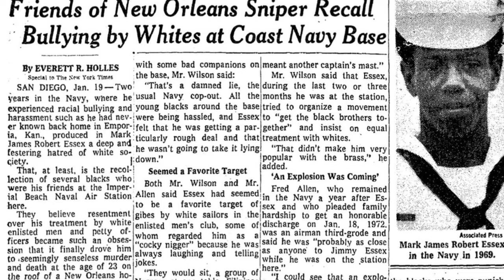The New Orleans Sniper Mark Essex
For Episode 491 we’re on our last day in New Orleans and today I’m talking about the New Orleans Sniper Mark Essex.

Michael Williams
1500 Baffin Court
Montgomery, Alabama
36110